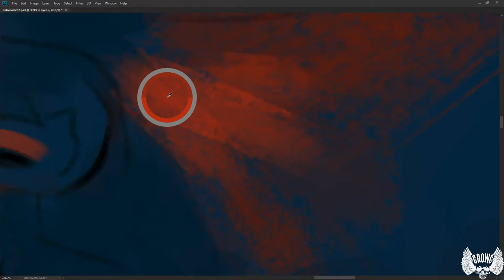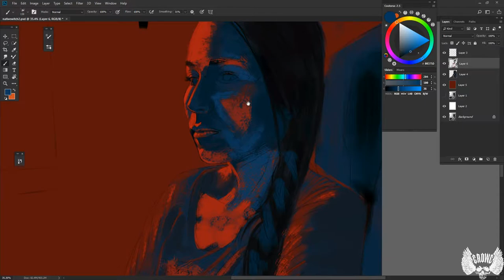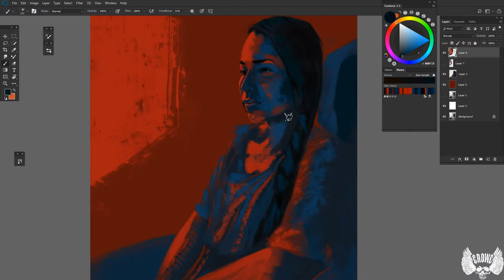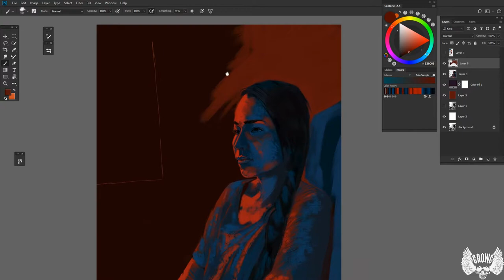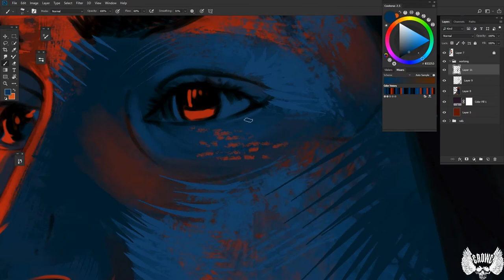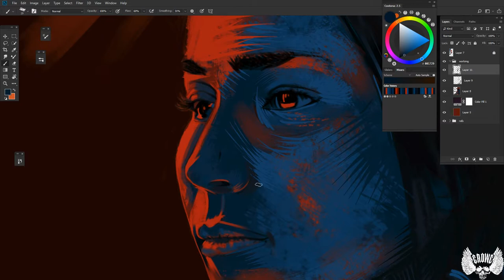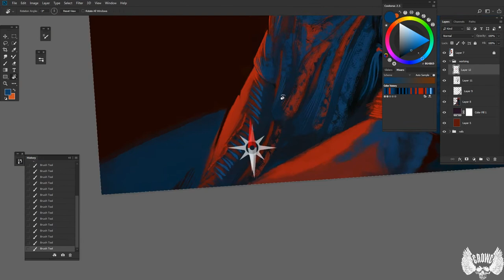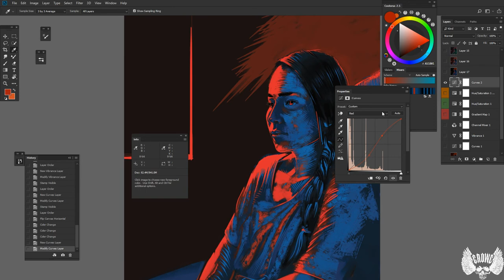cpk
Working on some new ideas with technique. Painted in photoshop.